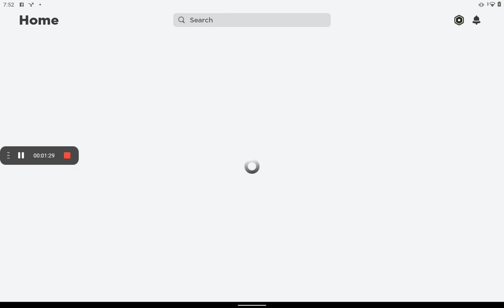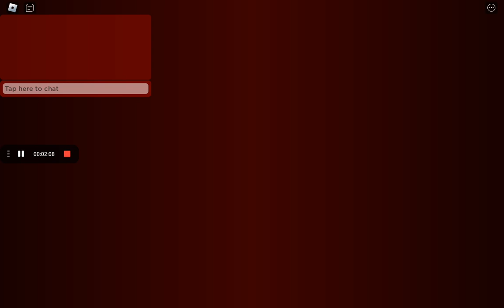bloody ragdoll engine